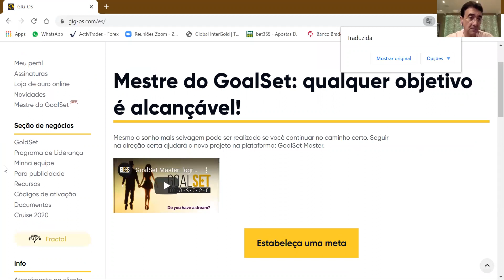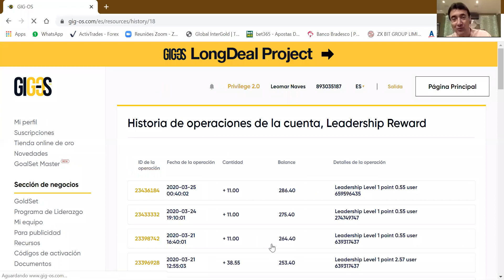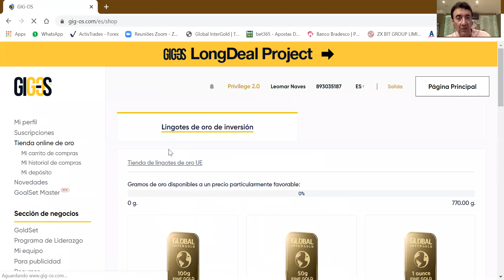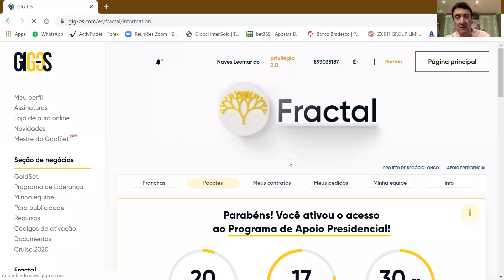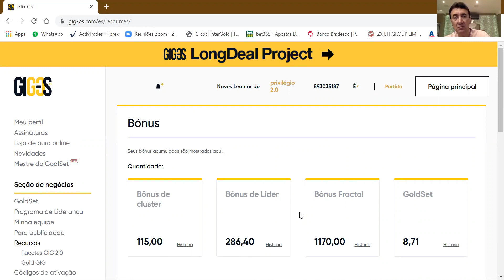Historias de Sucesso GIG-OS / BLC - Leomar Naves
Neste depoimento o empresario brasileiro Leomar Naves conta parte da sua historia de sucesso e convida as pessoas a não terem medo de pegar o volante da sua vida financeira e assumir o controle do seu destino.